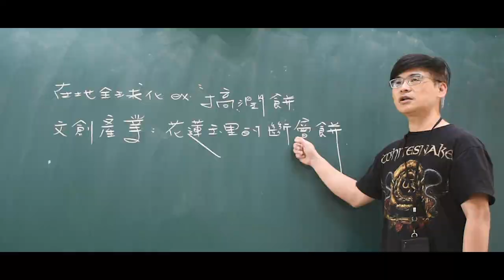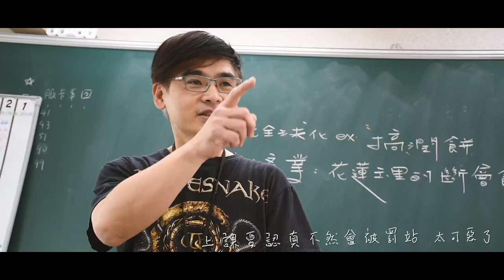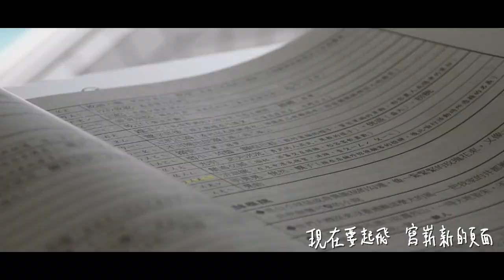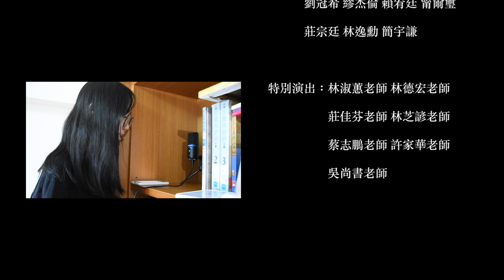南山高中110級普三愛班畢業歌《class of love》MV